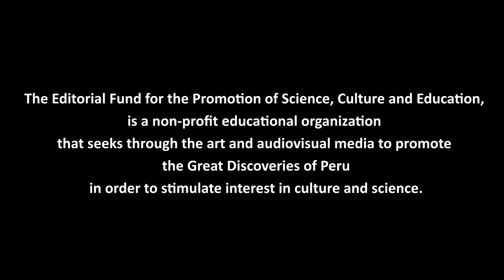Sechin Stone Warriors (documentary 2022)